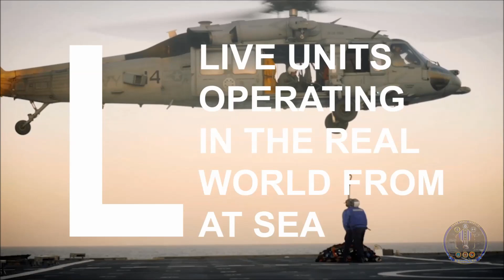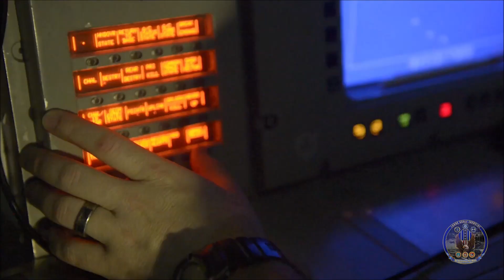Large Scale Exercise 2023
Jul 21, 2023 - U.S. Fleet Forces Command, U.S. Pacific Fleet, and U.S. Naval Forces Europe-Africa will conduct Large-Scale Exercise 2023 (LSE 2023) from August 9-18. LSE 2023 is a live, virtual, and constructive, globally-integrated exercise designed to refine how we synchronize maritime operations across multiple fleets, in support of the joint force. The training is based on a progression of scenarios that will assess and refine modern warfare concepts, including Distributed Maritime Operations (DMO), Littoral Operations in a Contested Environment (LOCE), and Expeditionary Advanced Base Operations (EABO). Participating units will include six Navy and Marine Corps component commands and seven U.S. numbered Fleets, including U.S. Fleet Cyber Command/U.S. Tenth Fleet, operating seamlessly across 22 time zones.

Film Credits
Commander, U.S. Fleet Forces Command Courtesy Video